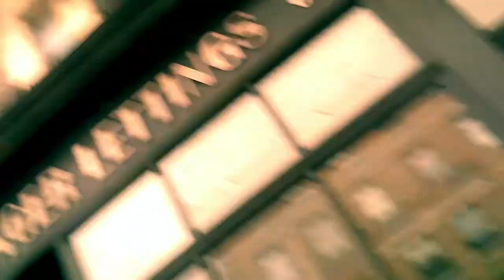Arsenal v Tottenham - Sun, 26th Sept 2021 - 1st EVER VLOG for: The Three Pointers TV.